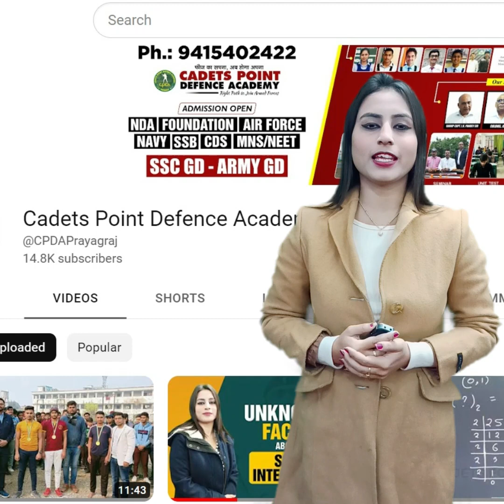FREE SSB BATCHES HURRY UP ! @CPDAPrayagraj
❅👉🏻 अधिक जानकारी के लिए एवं Paid Batch से जुड़ने के लिए हमें दिए गए नम्बर पर कॉल या व्हाट्सऐप करें- 📞

👉🏻 Welcome to Cadets Point Defence Academy If You have Any Doubt and if you are not added in Cadets Point Defence Academy WhatsApp Group. if you want free study material & Books.

अपनी सीट को सुनिश्चित करने के लिए अभी ज्वाइन करें।